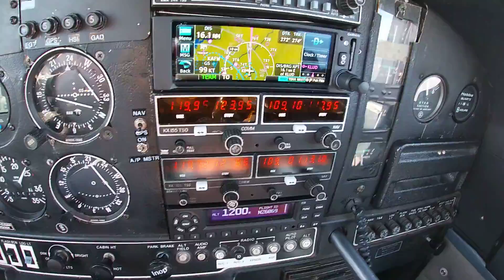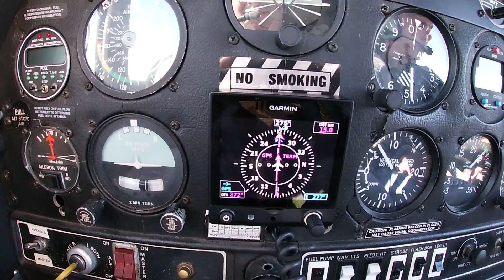New Avionics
We recently had a Garmin G5 HSI and Garmin 175 gps installed. This is during the test flight. Everything they installed worked great but they clearly didn't cap a vacuum line.